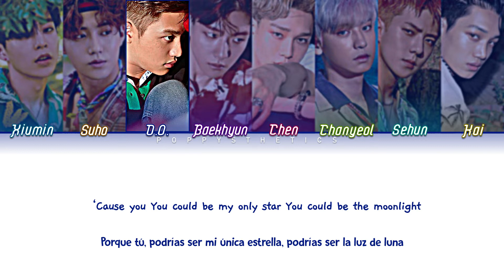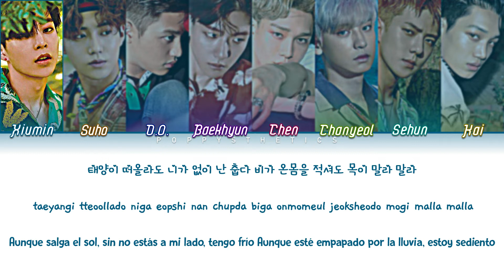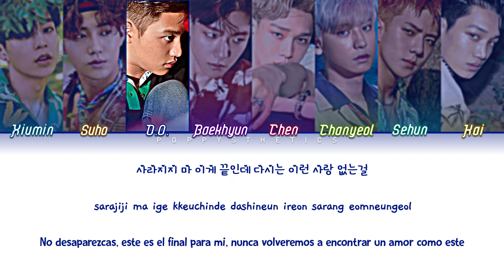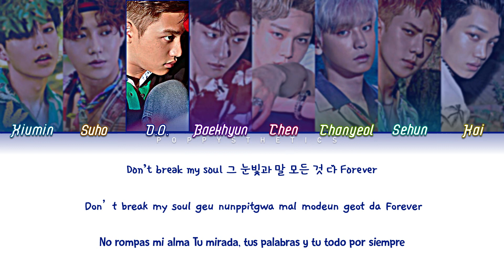EXO (엑소) - Forever (Traducida al Español + Color Coded Lyrics Esp/Han/Rom)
• Artista : EXO
• Canción : 04. Forever
• Álbum : THE WAR
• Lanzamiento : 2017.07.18